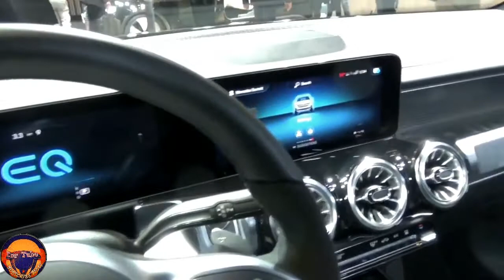New 2022 Mercedes EQB 350 4Matic Big SUV Luxury Walkaround Preview